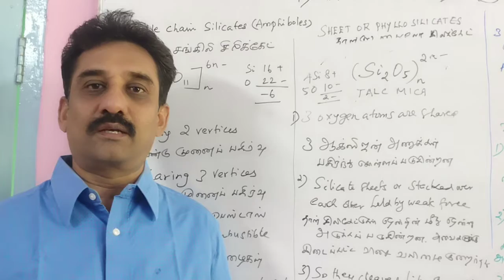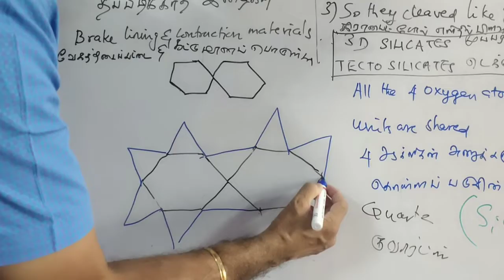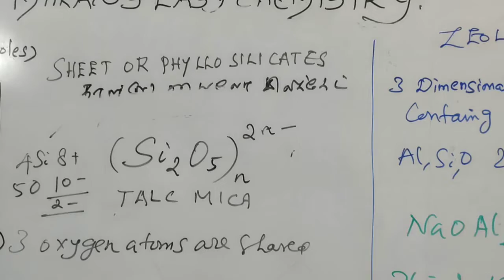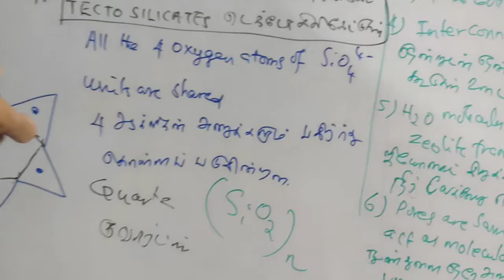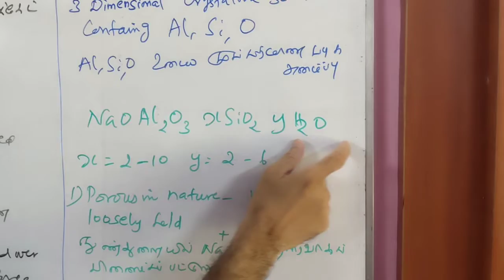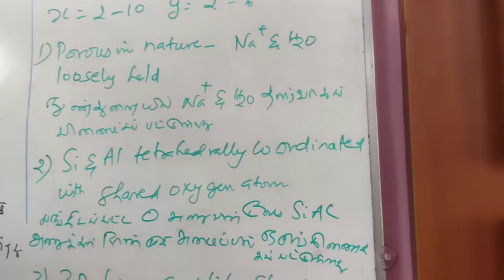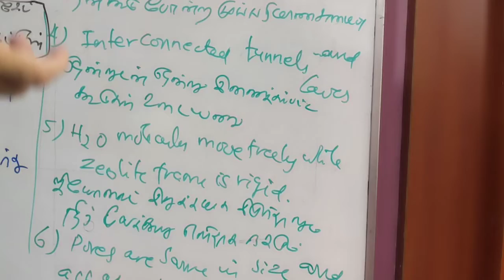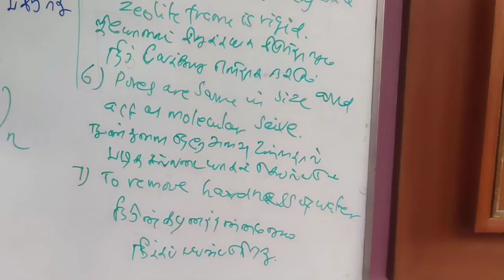12TH CHEMISTRY/ SILICATES II & ZEOLITES/ சிலிக்கேட்டுகள் II & ஜியோலைட்டுகள்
INORGANIC CHEMISTRY/ P BLOCK ELEMENTS 1
ELAMARAN S